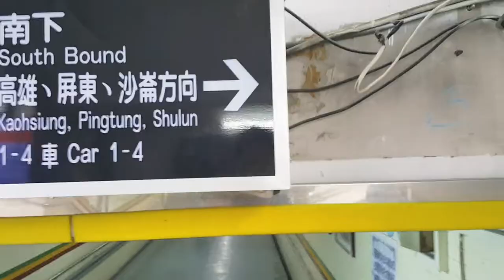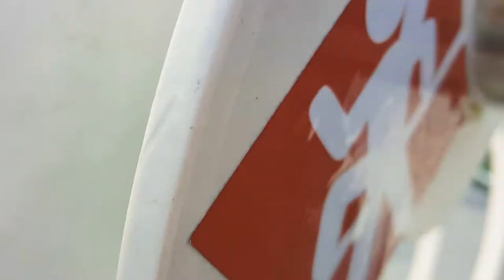Sky Walk Taiwan (Travel Vlog)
Baka naman Bago panoorin